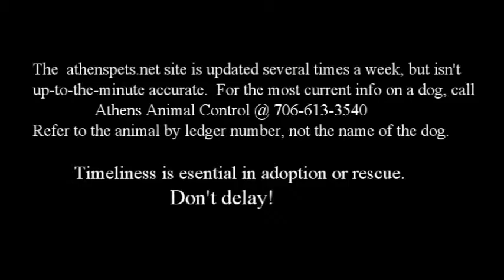Nugget 44301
12/31/2015: Nugget is available for adoption or rescue at the Athens Clarke County Animal Control Shelter in Athens, GA.  To see pictures and a bio of Bliss and the other dogs at the shelter, visit our and click on the 'Available Dogs' link.  And don't forget to check out the Available Cats too!